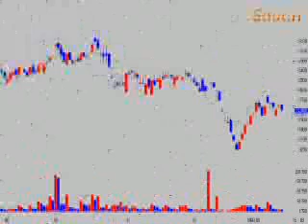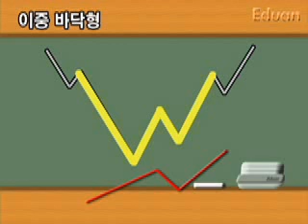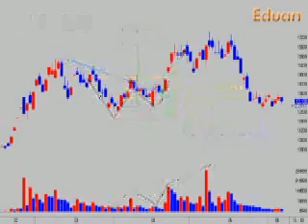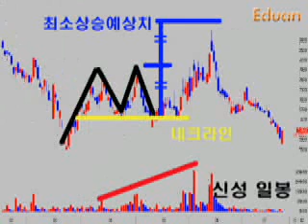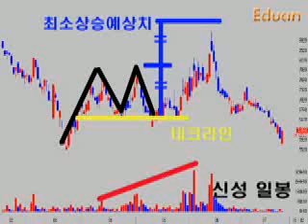코인/주식은 패턴이다 2. 이중 천정형, 이중 바닥형